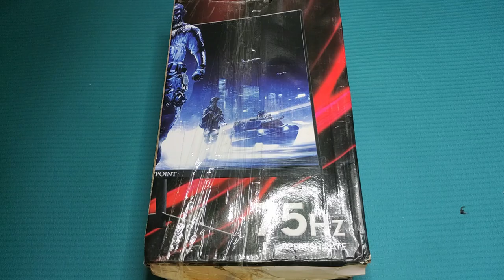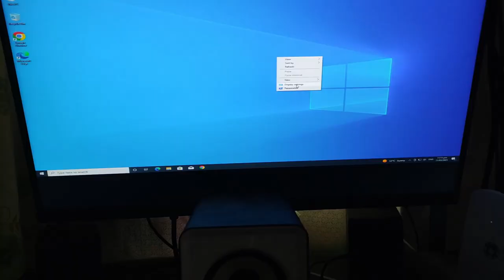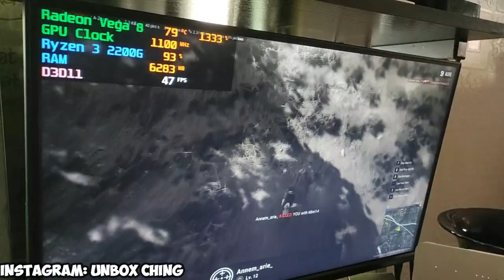HP EliteDesk G4 Desktop Mini PC (Unboxing, Setup, and Game Testing)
HP EliteDesk G4 is an Desktop Mini PC from HP. Released in 2018. Features Power by processor Ryzen 3 Pro 2200G (14 nm).

Inside the box:
- HP EliteDesk G4
- Power Cord
- Power Adapter
- "Free" Mouse Pad